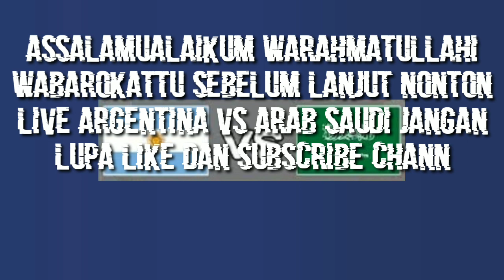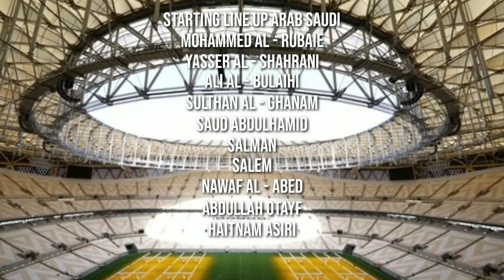JADWAL ARGENTINA VS ARAB SAUDI DI WORLD CUP QATAR 2022 | malam hari ini